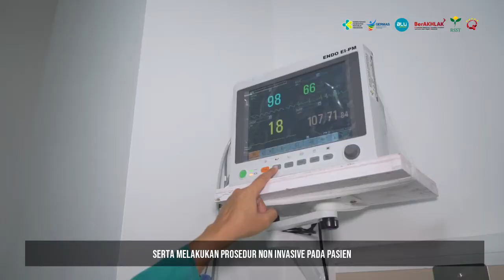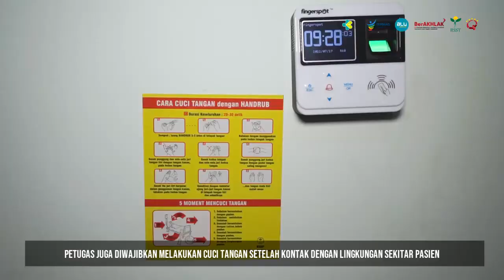LIMA SAAT CUCI TANGAN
Petugas yang mengenakan handscoon seringkali melupakan five moments hand hygiene karena merasa dirinya aman. Petugas kurang menyadari bahwa dirinya dapat memindahkan kuman dari pasien ke lingkungan atau pasien yang lain  atau ke petugas itu sendiri dan sebaliknya.
Disiplin melaksanakan five momments hand hygiene akan meningkatkan mutu pelayanan dan keselamatan pasien